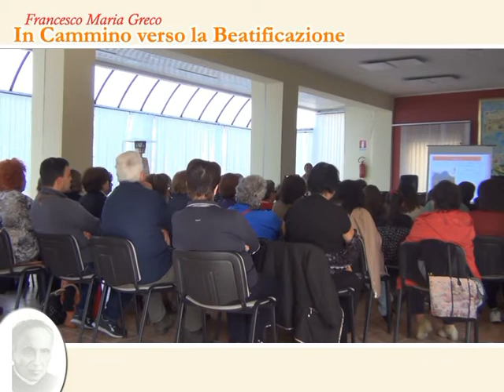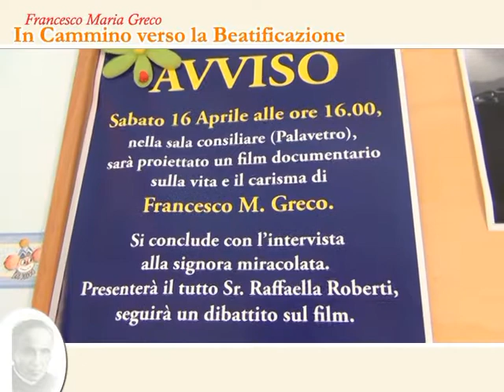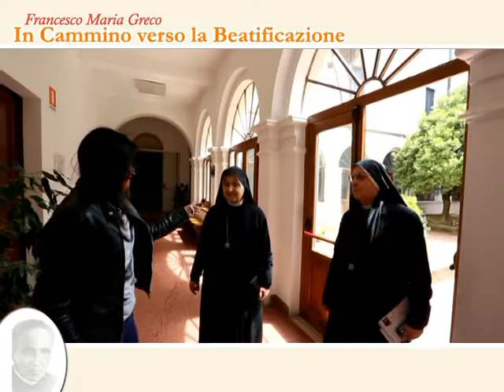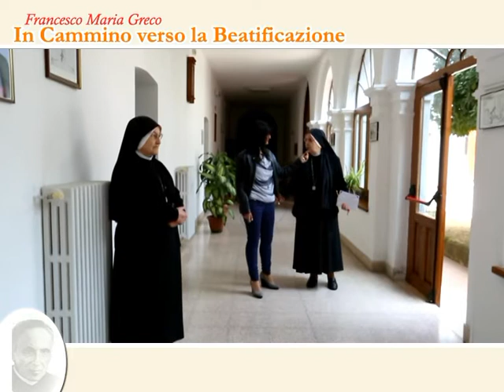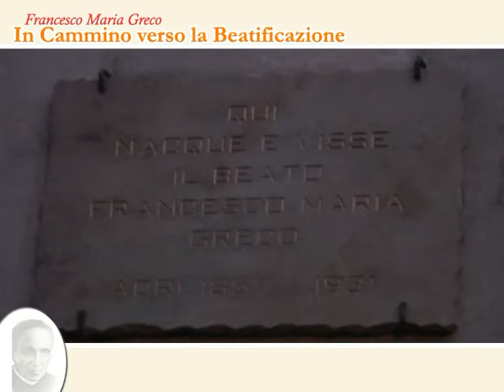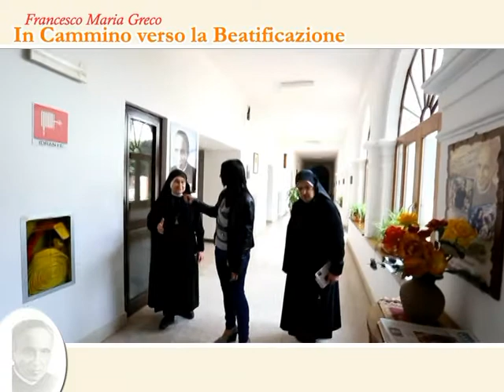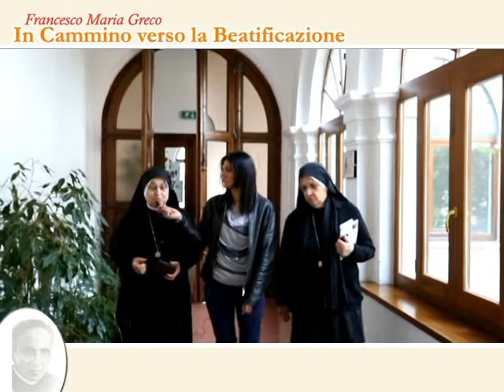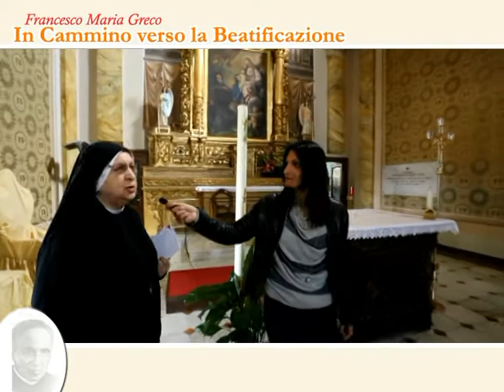Francesco M. GRECO In Cammino verso la Beatificazione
Intervista Suor Alma Franco e Suor Damiana Di Marco